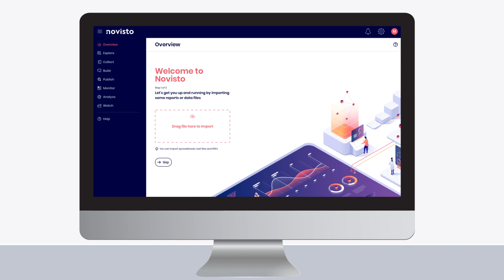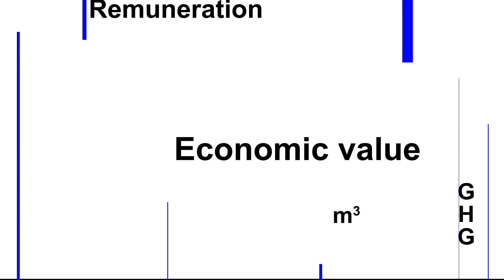Novisto: Modernizing ESG Data Management & Analytics for Issuers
Novisto is an ESG data management and analytics solution helping companies stay in control of their ESG narrative, create value out of their non-financial data, and manage supply chain risks. The Novisto Platform is powered by the most advanced and innovative technology revolutionizing how corporations manage and report on their sustainability measures and meet investors demands for non-financial information.